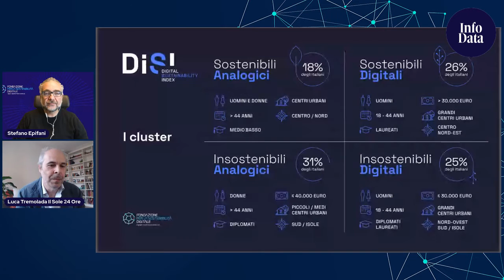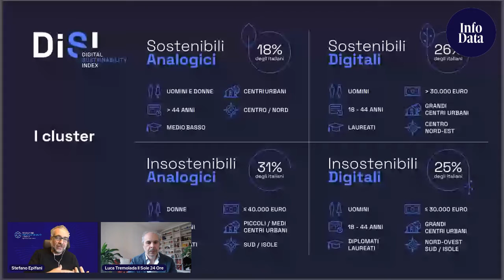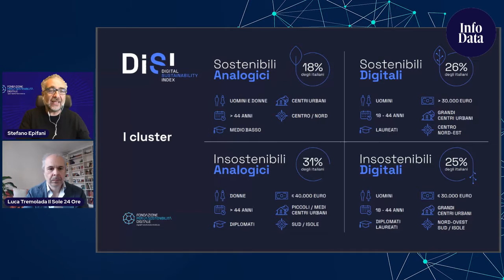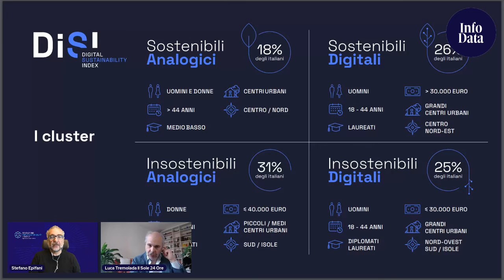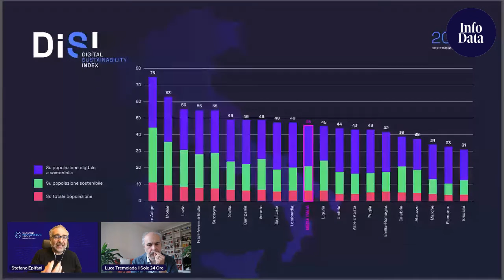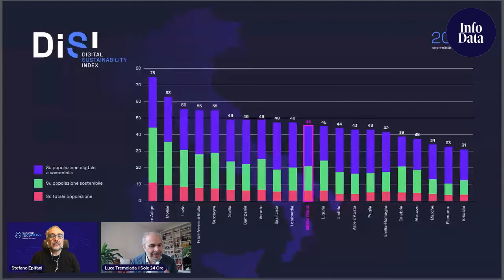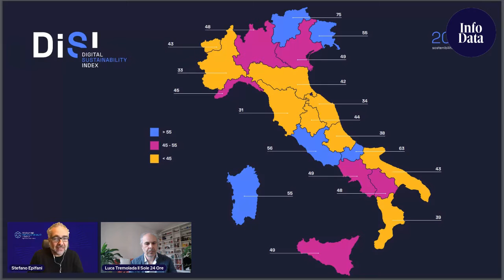Nasce il Digital Sustainability Index: come si misura in Italia la sostenibilità? La mappa regionale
Il Digital Sustainability Index (DiSI) è un indice sviluppato dalla Fondazione per la Sostenibilità Digitale per misurare la sostenibilità digitale di persone, organizzazioni, territori. E' la prima volta che viene progettato e applicato in Italia uno strumento per analizzare il livello di consapevolezza da parte dell’utente nell’uso delle tecnologie digitali quali strumenti di sostenibilità. Come ha spiegato Stefano Epifani presidente della Fondazione per la sostenibilità digitale il DiSI non fornisce (solo) un’indicazione del livello di digitalizzazione del territorio, o di consapevolezza delle persone rispetto ai temi della sostenibilità, ma una indicazione del livello d’uso consapevole delle tecnologie come strumenti di sostenibilità in relazione alla diffusione del digitale e dell’incidenza di comportamenti sostenibili ad esso correlati. In sostanza risponde alla domanda: in relazione al livello di digitalizzazione e di consapevolezza sulla sostenibilità: qual è il livello di uso funzionale delle tecnologie per la sostenibilità da parte degli abitanti di un territorio. Nel corso della puntata di ThinkTallyTalk abbiamo parlato anche di politica data-driven, degli errori sulla sostenibilità e di piattaforme digitali.